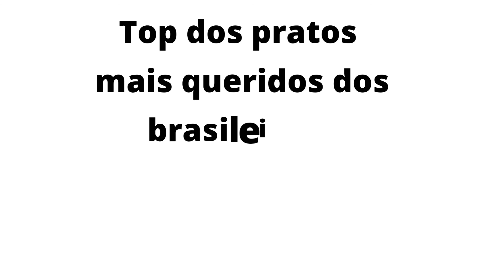você saiba quais são os pratos mais querido dos brasileiros?